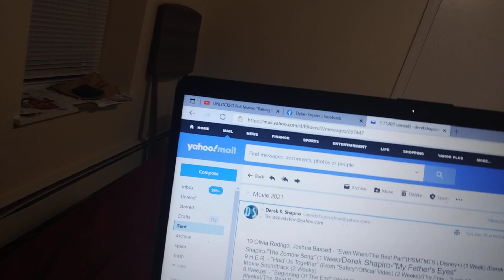"Movie Countdown" Best of 2021 Part 4